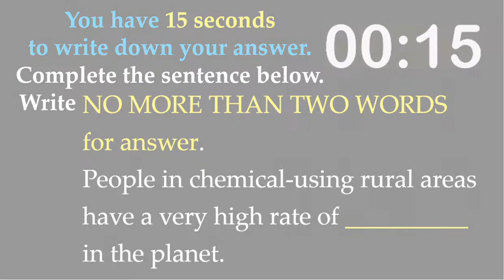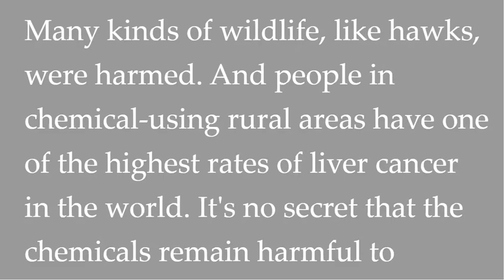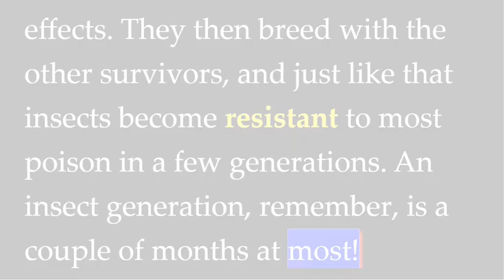Intensive IELTS Listening - Exercise 62